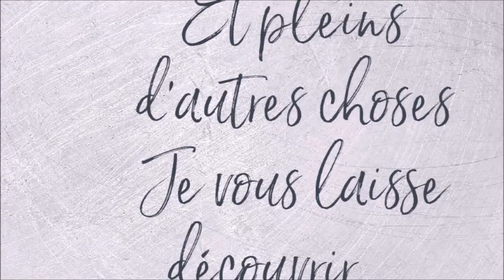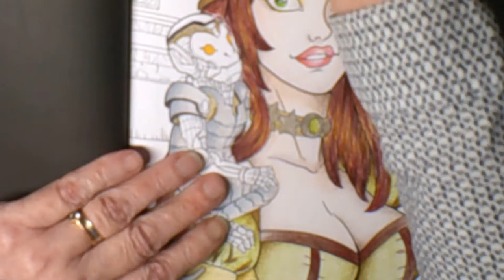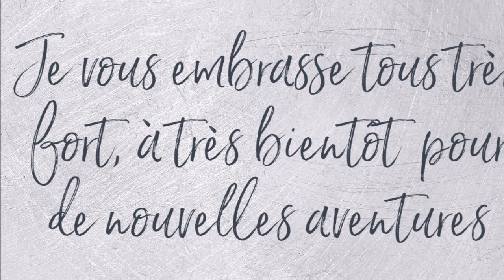COLORIAGE STEAMPUNK JADE SUMMER Part 2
Fait avec les CdC Prismacolor
Vêtements : 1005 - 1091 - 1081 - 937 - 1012
Singe : 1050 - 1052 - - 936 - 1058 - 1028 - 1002
Matériels utilisés
* Livre de coloriage Steampunk
* Crayons Prismacolor
* Crayons Polycolor
* Taille crayon
* Gomme électrique